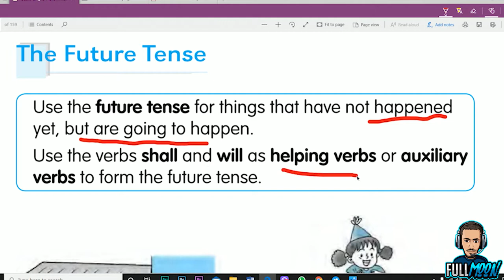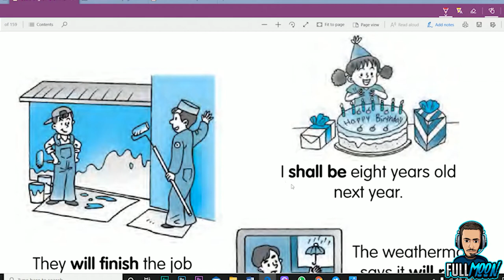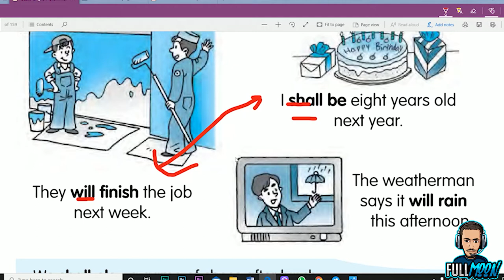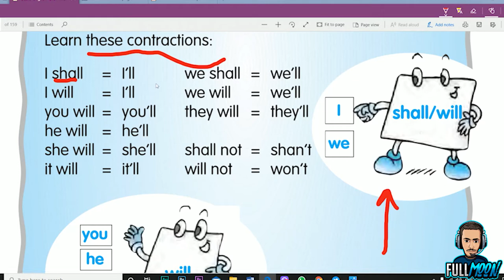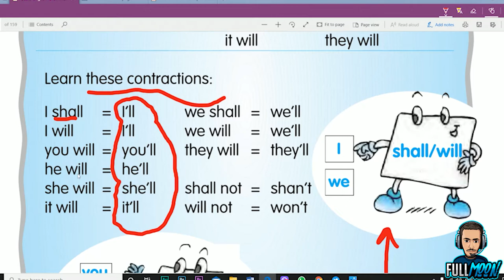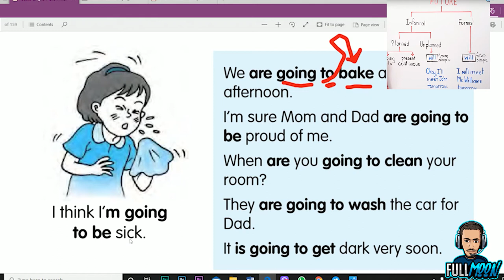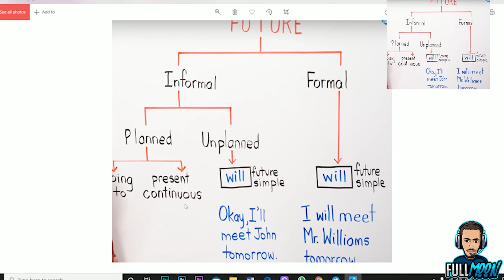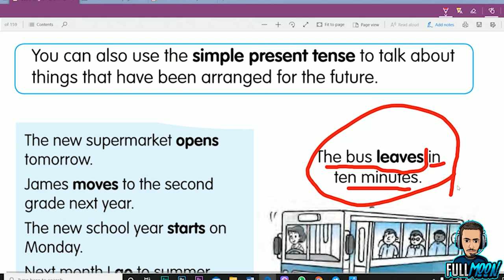الدرس 24 The Future Tense المستقبل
Use the future tense for things that have not happened  yet, but are going to happen. Use the verbs shall and will as helping verbs or auxiliary verbs to form the future tense.

There are other ways of talking about future actions and happenings. You can use going to